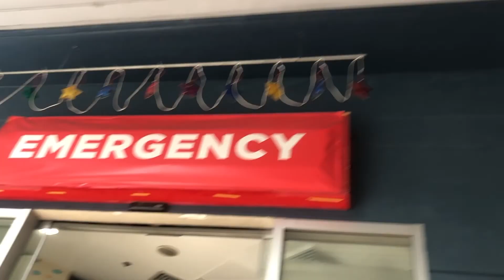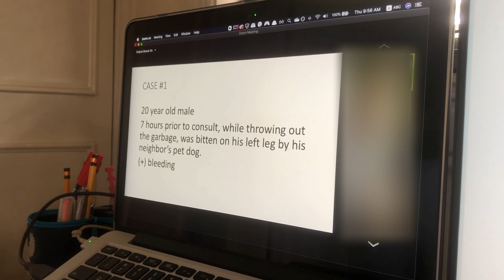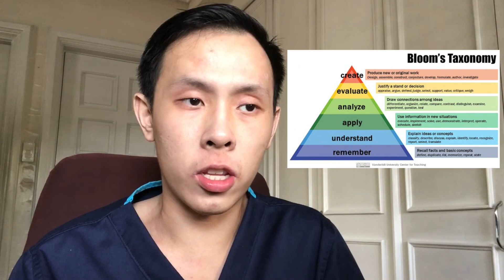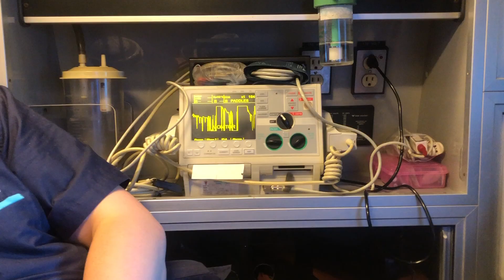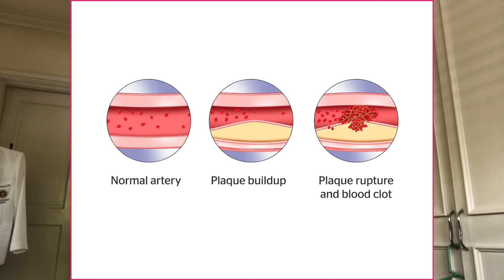How I Study as a 4th Year Medical Student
I go over my study techniques as they've changed to adapt to the workflow required with working at the hospital.

WHO AM I:
I'm Luis, a medical student at the Ateneo School of Medicine and Public Health in the Philippines pursuing my MD and MBA degrees. I make Youtube videos to help students perform better in school as well as inspire those who want to pursue a career in medicine.